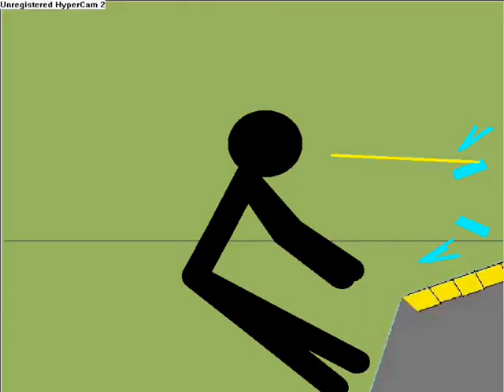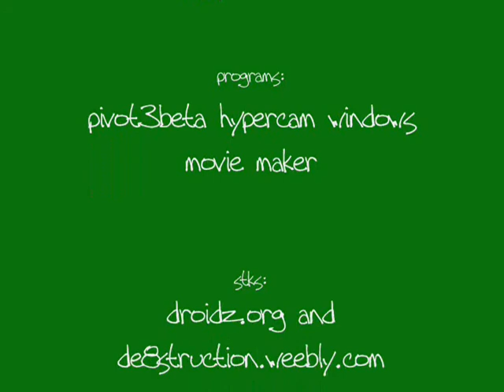Pivot Animations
It inculdes my 3rd psycho vid , random fighting ,  revenge , and my own ghost fight =D .